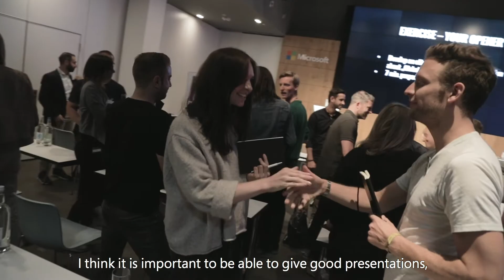COUP Workshop @ Microsoft ScaleUp Academy